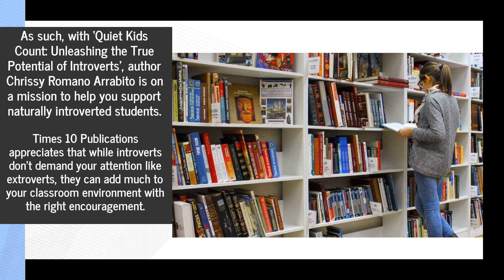Empower Quiet Students To Speak Up With Practical Tutorials From Best PD Book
Times 10 Publications is speaking up for the quiet student with their new ‘how to’ pedagogy book on teaching introverted students. to find out more.